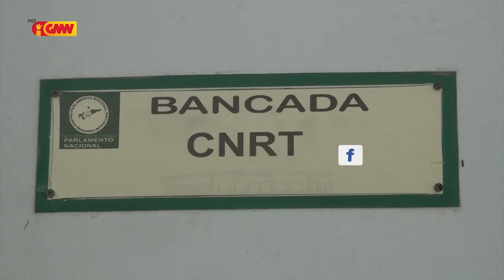CNRT: Estadu Emerjensia sai deit hanesan Instrumentu Polítiku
Deklarasaun konjunta ne’e fó sai husi deputadu CNRT Oscar de Araújo liu husi konferensia imprensa iha salaun bankada CNRT